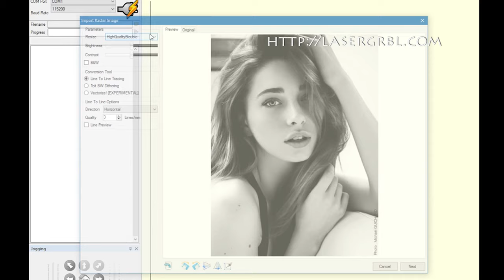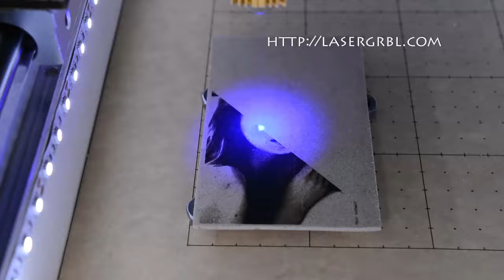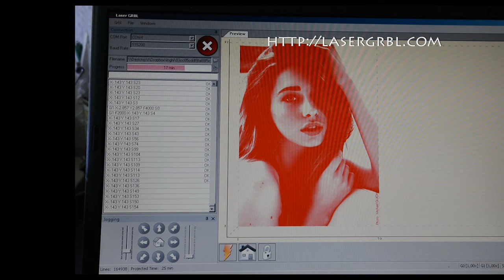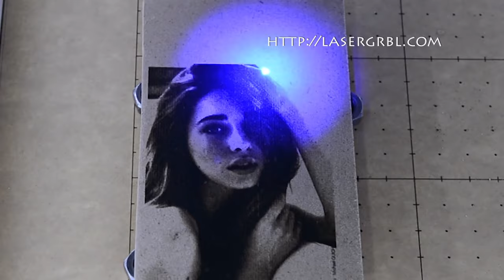Laser Image Engraving with LaserGRBL v2.3.0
This video show how to obtain high-quality image engraving on wood, leather and other material with use of LaserGRBL free software.

suggested products
Laser engraver
Laser module 7/10/20W

LaserGRBL is one of the best software for DIY laser engraver made by Arduino and Grbl, it's simple, powerfull, and free!